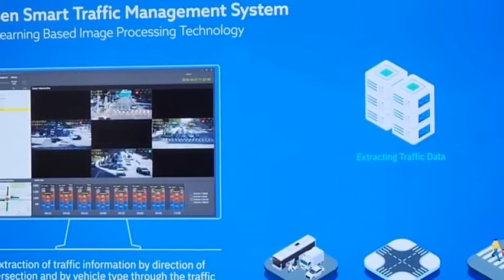ฉะเชิงเทรานำร่อง นำระบบเทคโนโลยีเกาหลีใต้ จัดการจราจรอัจฉริยะ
วันที่ 7 ต.ค. 65 ที่ศาลากลางจังหวัดฉะเชิงเทรา นายขจรเกียรติ รักพานิชมณี ผวจ.ฉะเชิเทรา ได้รับมอบระบบเทคโนโลยีบริหารจัดการจราจรอัจฉริยะ (Traffic Management Systems) จากผู้แทนบริษัท Rexgen ประเทศเกาหลีใต้

โดยขณะนี้ได้มีการติดตั้งกล้องที่ตำบลคลองนครเนื่องเขต อ.เมืองฉะเชิงเทรา เรียบร้อยแล้ว และติดตั้ง Server ที่สำนักงานเมืองอัจฉริยะ ศาลากลางจังหวัดฉะเชิงเทรา มีการอบรมบุคคลกร เพื่อเรียนรู้ระบบ

ซึ่งระบบดังกล่าว มีหน้าที่เฝ้าติดตาม คัดแยกประเภทรถ  จำนวนรถ เพื่อเชื่อมโยงการทำงานของไฟจราจรแบบอัตโนมมัติในอนาคต และยังใช้เพื่อเป็นขอ้มูลสำคัญของเมืองในการสร้างข้อมูลเมือง หรือ  City Data  Platform

ผวจ.ฉะเชิงเทรา ได้กำชับสำนักงานเมืองอัจฉริยะฉะเชิงเทรา หลังจากรับมอบระบบมาแล้ว ต้องมีการติดตาม ตรวจสอบ และจัดเก็บข้อมูลอย่างเป็นระบบ เพื่อนำไปใช้ด้านความมั่นคง การลดปัญหาอาชญากรรมในจังหวัดฉะเชิงเทรา เป็นเมือง Smart City  ที่มีการนำร่องบริหารจัดการจราจรอัจฉริยะ อย่างมีประสิทธิภาพ